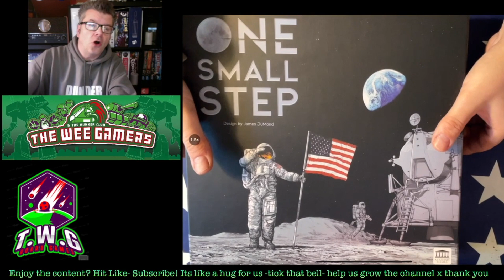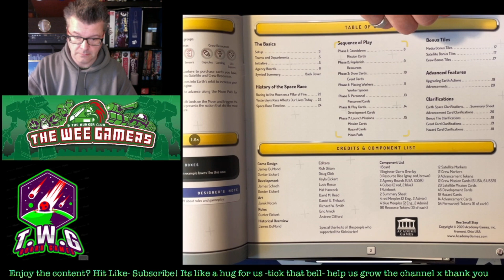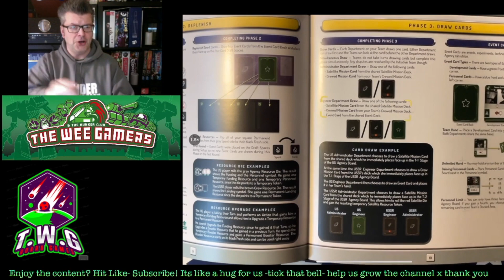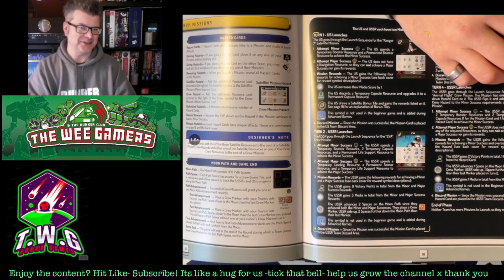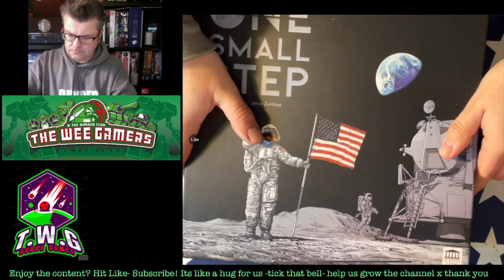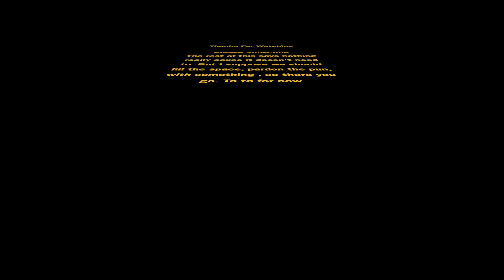One Small Step - Academy Games Wee Unbox & Gameplay overview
A quick look inside the box and how the game works in this race for space from Academy Games.